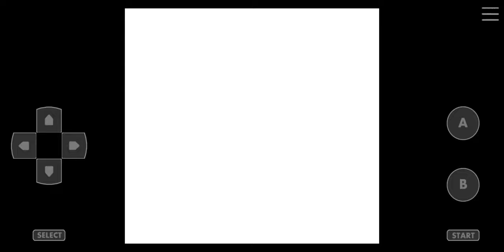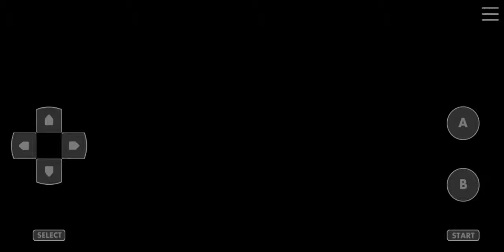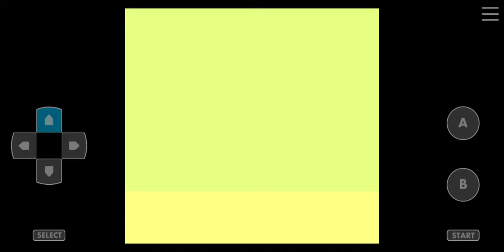Pokemon Crystal Kaizo Walkthrough Part 79 Gym Leader Blue 16th Badge